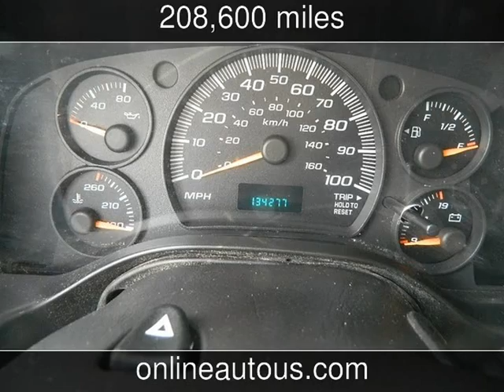2011 FORD E-350 SUPER DUTY EXTENDED CARGO VAN (1359) Used Cars - Fenton,Michigan - 2015-04-14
See more details about this used car This 2011 FORD E-350 SUPER DUTY EXTENDED CARGO VAN (1359) with 208,600 miles is for sale at Online Auto.